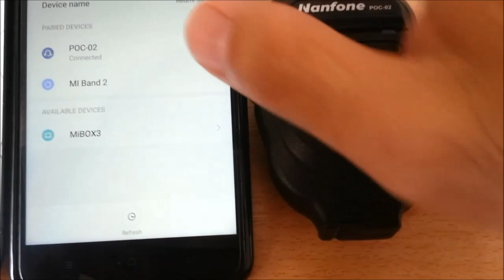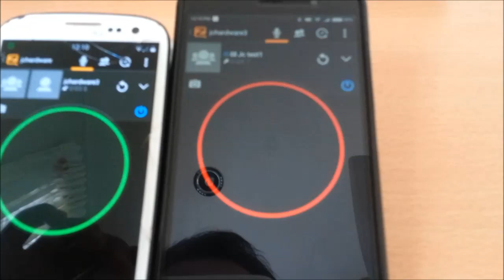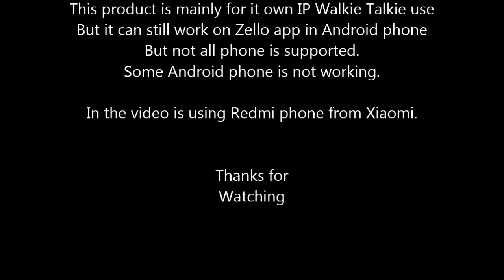Nanfone PTT Demo Zello App on android Phone